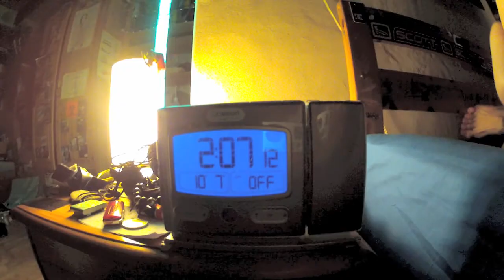Stifler, Wamm et la Montagne - On Holiday -